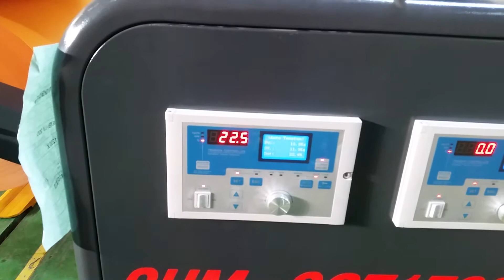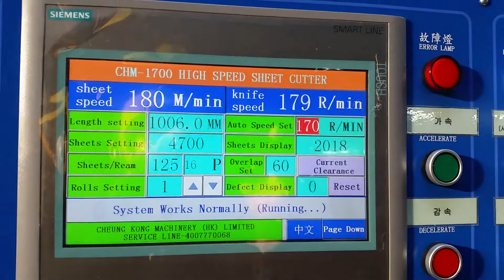CHM-SGT1700 HIGH PRECISION SYNCHRNOIZE FLY SHEETER IN KOREA 2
CHM-SGT1400/1700
高精密双回旋刀卷筒纸分切机
CHM-SGT1400/1700 High Precision synchronize-fly Sheeter

CHM-SGT1400/1700高精密双回旋刀卷筒纸分切机是以上下刀对偶螺旋线分切形式剪切，切口干净、整齐、分切精度高等特点，广泛适用于卡纸、铜版纸、牛皮纸、文化纸、双胶纸、高光相纸、金银卡纸、铝箔纸、激光镭射纸、烟酒包装纸等。

CHM-SGT1400/1700 High Precision Twin Rotary Sheeter features fibre-less and clean cuts with high dimensional precisions. Best for board paper, RAT paper, kraft paper and packing paper or board etc.

CHM型号
CHM Type CHM-SGT1400 CHM-SGT1700
切纸型式
Cutting Way 上下刀回旋切
Upper and lower rotary cutting mechanism
纸张适用范围
Refence weight of cutting-paper 200-1000 GSM 200-1000 GSM
切断精度
Cutting accuracy  ±0.5 mm ±0.5 mm
最高切断速度
Max. cutting speed  300 sheets/min 300 sheets/min
最高切断米速
Max. cutting meter speed  300 m/min 300 m/min
切断长度范围
Cutting length range  450-1650 mm  450-1650 mm
最大卷筒纸直径
Max. scroll diameter  1800 mm 1800 mm
纸板堆纸高度
Paper-piling height  1300 mm 1300 mm
最大切纸宽度
Max.paper-cutting width  1400 mm 1700 mm
总重量
Weight  15000 kg 17000 kg
尺寸(长*宽*高)
Dimension(L×W×H)14453mm*4675mm*2350mm
14453mm*4975mm*2350mm

CHM, Cheung Kong Machinery (HK) Co., Ltd., your professional sheeting machineries manufacturer, and the leading paper processing solutions provider in China.

Established 2004 in Hong Kong, the CHM group persists on a client centric and innovation focused approach on driving sustainable developments. CHM has since become the leader of the sheeting machinery sector in China.

Our core value is on technology innovations, and possess the highest number of patented technologies among the sector. We are renowned as the "standard setter" of the sheeting machinery sector. With our solid technological capabilities, we have since nurtured numerous professionals in the field, and now having the strongest production capabilities and capacities, nevertheless, plus, a strong after-sales technical team providing state-of-the-art services to our clients, receiving all-rounded recognitions among our Chinese and global clientele.

CHM group today, has now become the flagship enterprise in the Chinese sheeting machinery manufacturer sector and expanding towards the global market space.